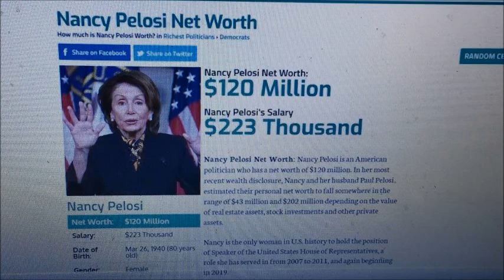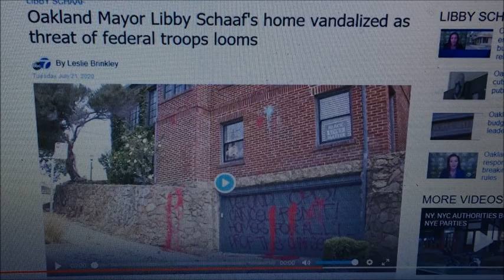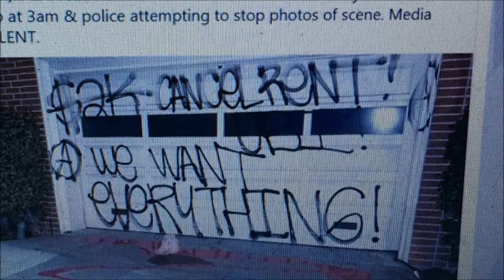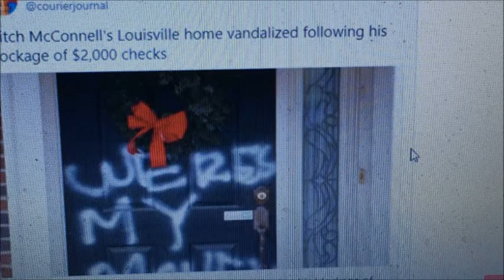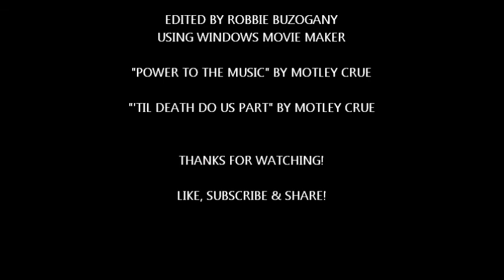Pelosi & McConnell's Homes Trashed!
I will admit when I first saw this story on the news, I couldn't quit laughing. I was laughing so hard, I started crying. I'm not really to show much emotion, but I couldn't help it. If you ask (and you should) it could not have happened anyone more deserving!